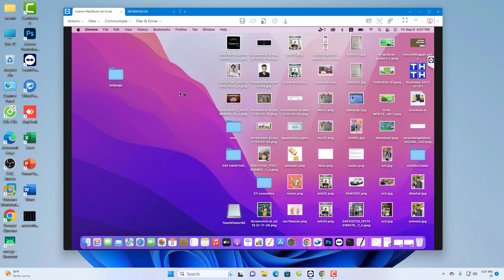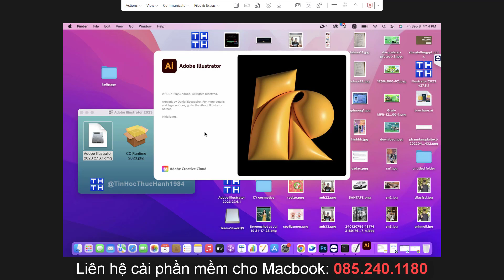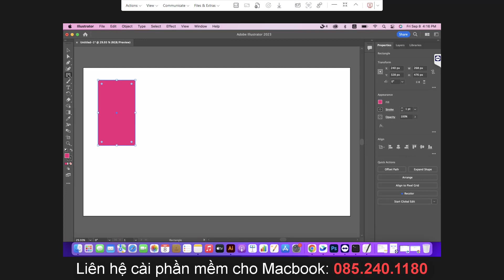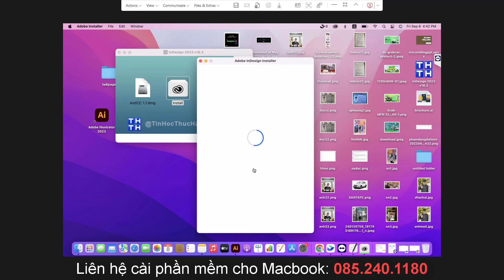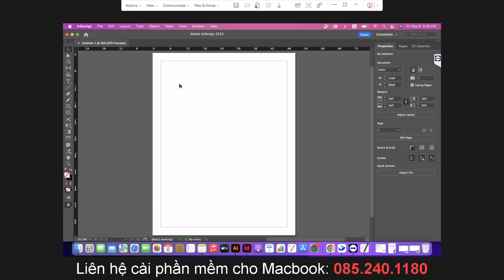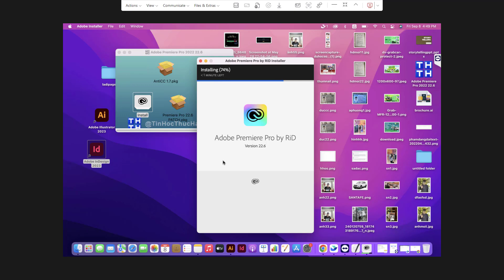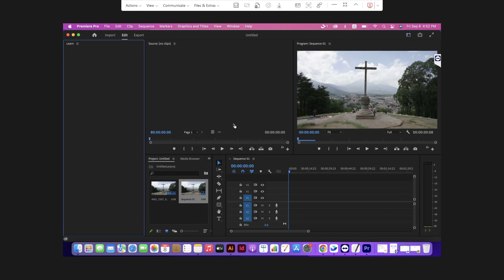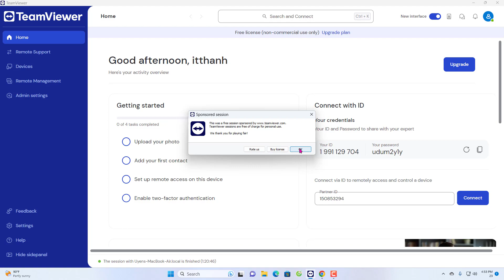Macbook Air M1 không thể thiếu cho dân designer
Adobe illustrator + Indesign + Premiere Pro

Trọn bộ phần mềm thiết kế và làm phim cho Macbook Air M1

Vì sao nên chọn Premiere Pro?

AI giúp bạn hoàn thành từng công việc nhanh hơn.
Premiere Pro có rất nhiều tính năng AI đến từ công nghệ Adobe Sensei — chẳng hạn như Color Match, Auto Ducking và Morph Cut — bạn có thể bỏ qua những nhiệm vụ tẻ nhạt và dành nhiều thời gian hơn để sáng tạo.

Tính năng Chỉnh sửa theo văn bản giúp bạn nhanh chóng hoàn thiện phiên bản video sơ bộ.
Biên tập video dễ như chỉnh sửa văn bản. Tự động tạo bản chép lời bằng tính năng Chuyển giọng nói thành văn bản, tìm kiếm đoạn hội thoại, sao chép và dán văn bản để câu chuyện của bạn nhanh chóng thành hình trên dòng thời gian.

Xem cách tạo các video tuyệt vời bằng Premiere Pro.
Chỉnh sửa và cắt với độ chính xác tuyệt đối.
Các công cụ tiêu chuẩn ngành giúp bạn tạo nên câu chuyện hoàn hảo. Dễ dàng đặt điểm bắt đầu và điểm kết thúc cho clip của bạn bằng tính năng chỉnh sửa ba điểm. Sử dụng các dòng thời gian xếp chồng lên nhau ("pancake") để đưa cảnh quay nguồn vào các cảnh cắt thô với ít lần nhấp hơn. Và cắt bằng các công cụ cho phép bạn tạo gợn sóng, cuộn, trượt qua hoặc trượt các điểm chỉnh sửa để nhanh chóng tìm ra điểm cắt phù hợp.

Thêm các hiệu ứng, tùy chọn chuyển cảnh và tiêu đề video bắt mắt.
Chọn từ hàng trăm hiệu ứng và tùy chọn chuyển cảnh cho video được tích hợp sẵn, hoặc bắt đầu với các mẫu được thiết kế chuyên nghiệp rồi điều chỉnh để tạo ra hình ảnh cho riêng bạn.

Tùy chỉnh màu sắc.
Premiere Pro tích hợp sẵn các công cụ sửa màu và chỉnh màu mạnh mẽ cho video. Tự động cân bằng màu sắc của bạn với AI, sử dụng các tùy chọn điều khiển đường cong và bánh xe màu sắc chuyên nghiệp để điều chỉnh tất cả hoặc một phần của khung hình, rồi kiểm tra kết quả bằng các video scope tích hợp.

Điều chỉnh âm thanh và phối nhạc để có âm thanh tuyệt vời.
Giảm tiếng ồn và nâng cao chất lượng hội thoại bằng các công cụ âm thanh chuyên nghiệp, cũng như bổ sung các hiệu ứng nâng cao khi bạn đã có những bước tiến trong lĩnh vực thiết kế âm thanh. Duyệt xem các bản nhạc, sử dụng AI để tự động chèn khớp vào clip của bạn rồi cấp giấy phép – tất cả đều có trong Premiere Pro.

Nhanh chóng nhận phản hồi và chia sẻ video thành phẩm.
Nhận phản hồi từ cộng tác viên thông qua Frame.io – phản hồi này được tích hợp vào Premiere Pro và là một phần trong gói đăng ký Creative Cloud của bạn. Tự động chỉnh khung hình video thành phẩm để phù hợp với các nền tảng dọc, dễ dàng xuất sang YouTube, Vimeo và Facebook, hoặc sử dụng các tùy chọn thiết lập sẵn của riêng bạn.